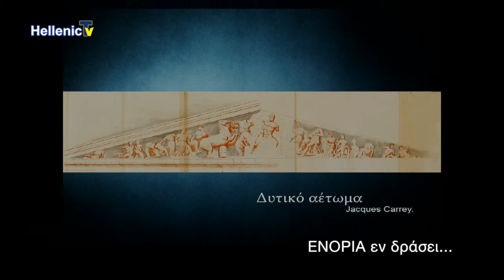«Δράξασθε Παιδείας» «Ακρόπολη: Αλήθεια και ψέματα». 4ο Μέρος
Την εκπομπή «Δράξασθε Παιδείας» επιμελείται  ο Πρωτοπρεσβύτερος Ιωσήφ Παλιούρας και προβάλλεται από το Hellenic TV κάθε Τρίτη στις 8 μ.μ.

Αγαπητοί φίλοι τηλεθεατές απόψε στην εκπομπή μας «Δράξασθε Παιδείας» με τον Πρωτοπρεσβύτερο Ιωσήφ Παλιούρα το 4ο Μέρος με θέμα την «Ακρόπολη: Αλήθεια και ψέματα».
Η περίπτωση του σπουδαιότερου μνημείου ανά τον κόσμο, είναι μια μακριά κι άκρως ενδιαφέρουσα ιστορία 2.500 χρόνων. Κι αν η απαρχή του έργου αυτού μας προκαλεί δέος, ίσως θα έπρεπε να ταξιδέψουμε λίγο στον χρόνο και να αναζητήσουμε τη μοίρα του μέσα από την βαρβαρότητα, τη συμπόνια, τις αλήθειες και τα ψέματα.
Ποιος κατέστρεψε το μοναδικό αυτό μνημείο; Γιατί άραγε η προπαγάνδα έχει έναν και μόνο θύτη;
Παρουσίαση: Βαγγέλης Παππάς, Εικαστικός, συγγραφέας και πτυχιούχος της Σχολής Καλών Τεχνών.
Θερμές ευχαριστίες στον Πρωτοπρεσβύτερο π. Γεώργιο Γεωργακόπουλο Διευθυντη του “Ενορία εν Δράση” που μας έστειλε όλο αυτό το πολίτιμο υλικό και μπορούμε να το προβάλουμε στην αγάπη σας μέσα από τα στούντιο του Hellenic TV.
Καλή τηλεθέαση !!!